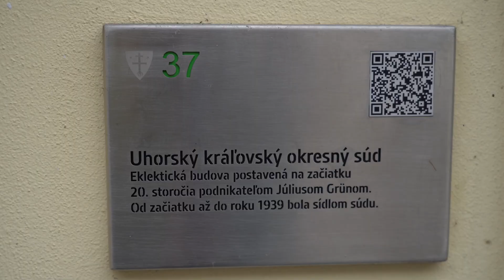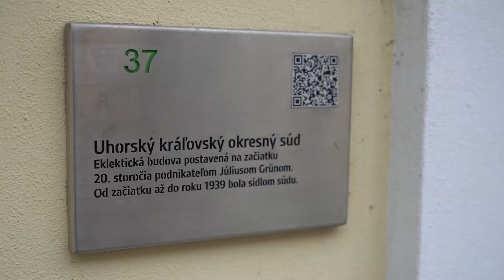Kultúrne pamiatky Mesta Žilina - Kráľovský okresný súd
OOCR Malá Fatra. Realizované s finančnou podporou ministerstva cestovného ruchu a športu Slovenskej republiky.